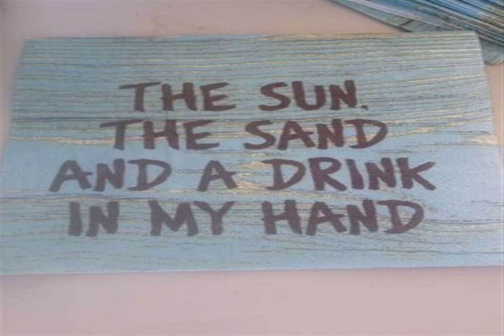LOWKEY LIFE closer dreams WARM HEART, COLD ESCAPES ease up limits Stand up